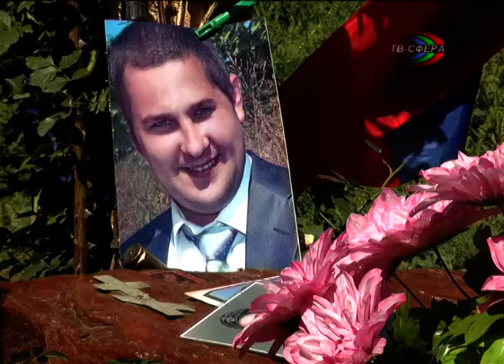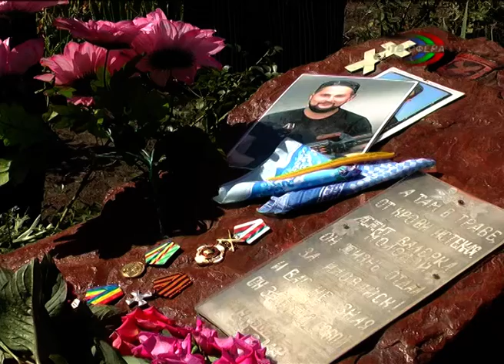В Иловайске почтили память Валерия Чумакова